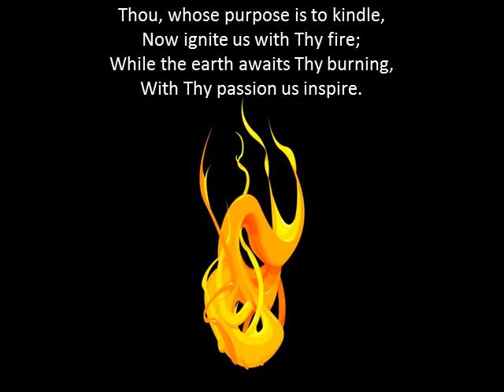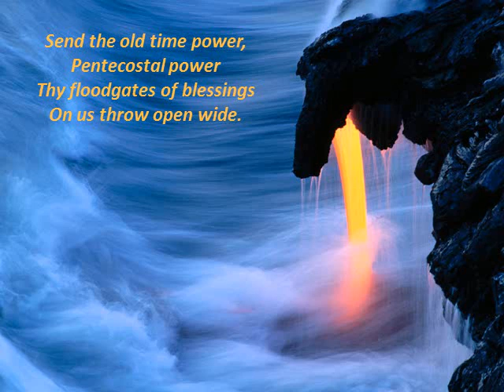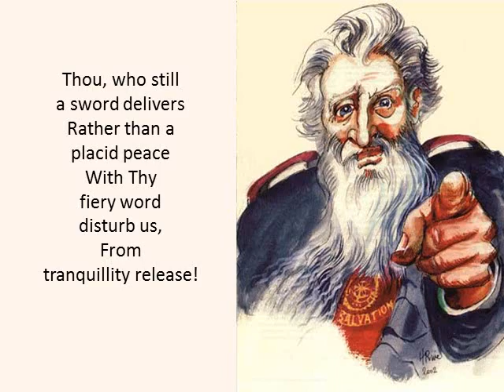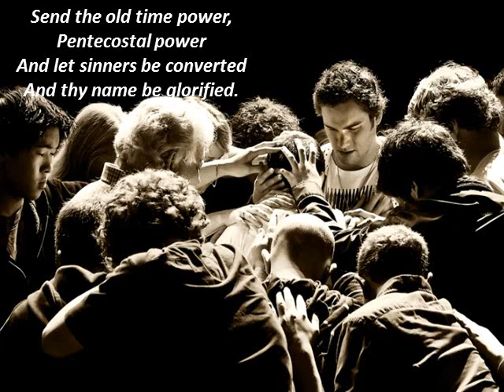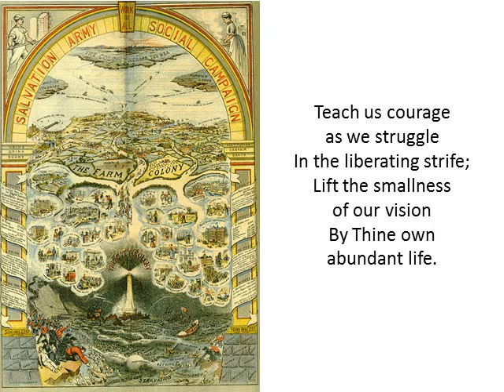Holy Flame - Ken Medema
A simple visual expression of this Ken Medema song - Holy Flame - found on his Little Pictures album.  The opening words are from 'The Message' version of the Sermon on the Mount, Matthew Chapter 5.  The words of the song are by Elton Trueblood.